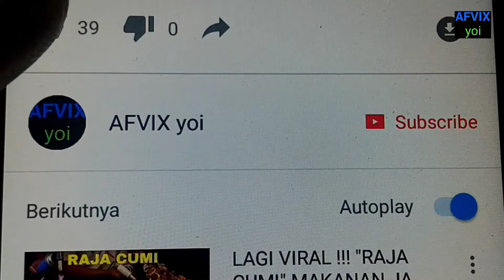MAINAN KERTAS JAMAN DULU | MAINAN JAMAN OLD | HOW TO MAKE BUTTERFLY FROM ORIGAMI | ORIGAMI KUPU-KUPU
origami katak
origami katak loncat
origami katak lompat
origami katak melompat
mainan kertas lipat
mainan kertas jaman dulu
mainan kertas origami
mainan kertas jadul
mainan kertas bongkar pasang
mainan kertas 3d
mainan kertas anak jaman dulu
mainan anak kertas
cara melipat kertas mainan anak
seni melipat kertas mainan anak
mainan boneka kertas jaman dulu
mainan boneka kertas
mainan baju kertas
bp mainan kertas
contoh mainan kertas lipat
cara mainan kertas origami
contoh mainan kertas
mainan dari kertas
mainan dari kertas origami
mainan dari kertas lipat
mainan dari kertas karton
mainan dari kertas jaman dulu
mainan dari kertas hvs
mainan edukatif kertas
mainan gantungan kertas
gambar mainan kertas jaman dulu
gambar mainan kertas lipat
cara buat mainan guna kertas
mainan orang orangan kertas jaman dulu
cara bikin mainan kertas jaman dulu
mainan kipas kertas
mainan lipatan kertas
membuat mainan kertas lipat
bikin mainan kertas lipat
buat mainan kertas lipat
mainan robot kertas lipat
mainan menggunakan kertas
membuat mainan menggunakan kertas
membuat mainan kertas
membuat mainan kertas origami
mainan orang2an kertas
mainan orang kertas
mainan orang orangan kertas
cara membuat mainan kertas origami
mainan patung kertas
mainan pesawat kertas
mainan perahu kertas
mainan anak patung kertas
membuat mainan pesawat kertas
mainan robot kertas
mainan sepakbola kertas
mainan senjata kertas
mainan tradisional kertas
mainan pesawat terbang kertas
topi mainan kertas
cara membuat mainan topi kertas
mainan kertas kapal terbang
mainan wayang kertas
cara membuat mainan kertas 3d
mainan 3 dimensi dari kertas
game kertas
mainan dari kertas
mainan kertas
permainan dari kertas
permainan kertas
permainan
permainan jadul
permainan jaman dulu
gambar umbul
gambaran
wayang
permainan hampir punah
nostalgia
permainan era 90an
permaianan anak
mainan
mainan anak
mainan jadul
mainan jaman dulu
mainan anak jadul
mainan tahun 80 an
mainan tahun 90 an
mainan jaman dulu
permainan anak laki2
permainan anak2
permainan anak perempuan